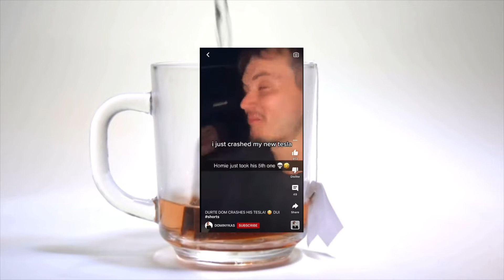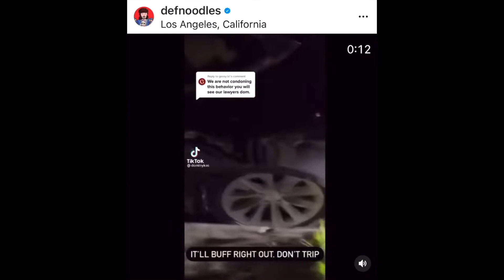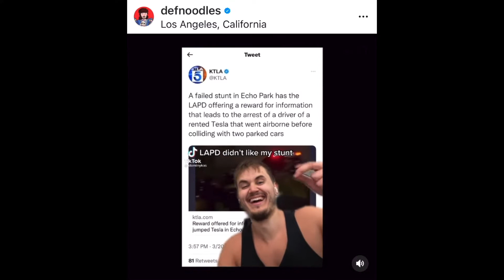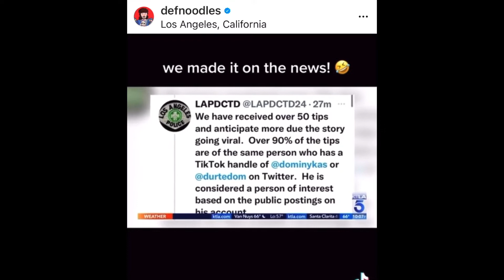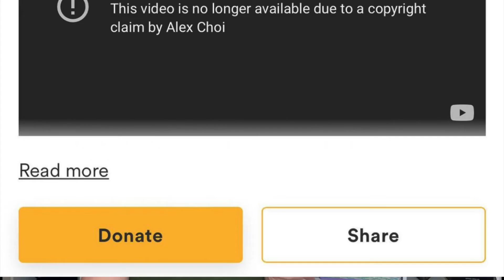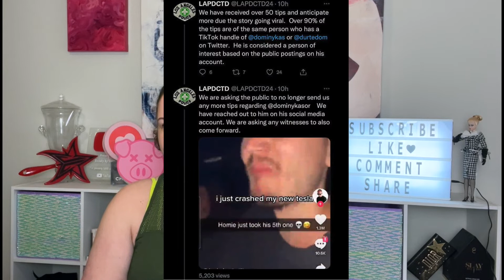DURTE DOM IS WANTED BY THE POLICE